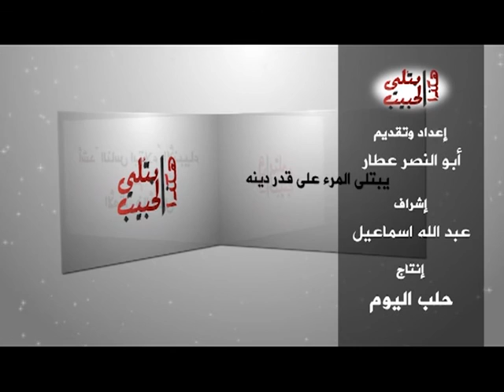هكذا ابتلي الحبيب| الحلقة الثامنة: التهجير من الديار